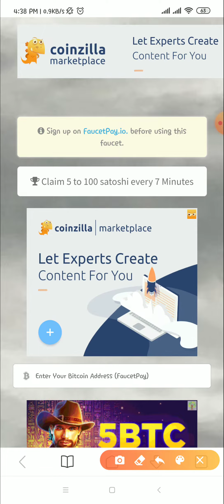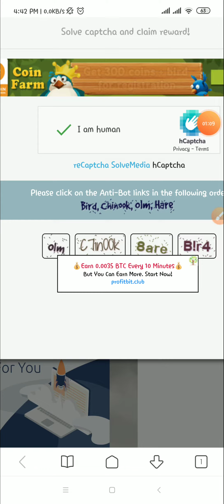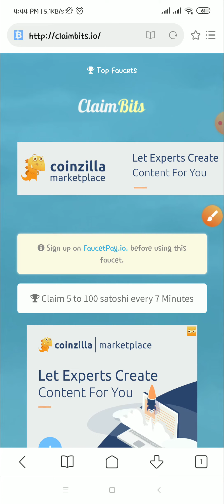Unlimited Bitcoin Earn 24 Hours Instant Payment FacetPay | fautsy2020